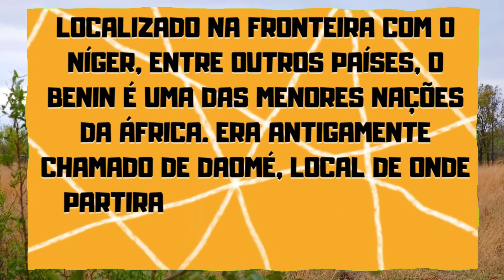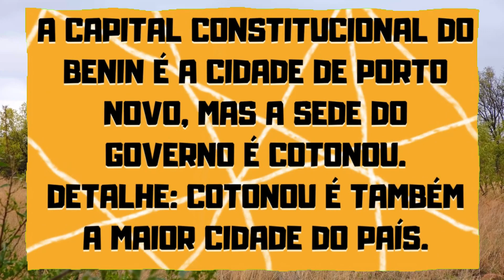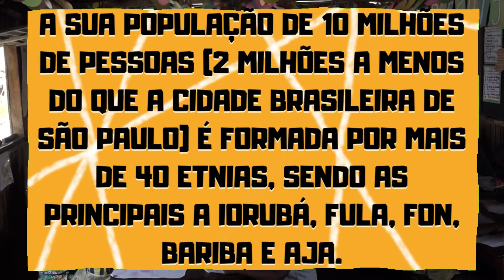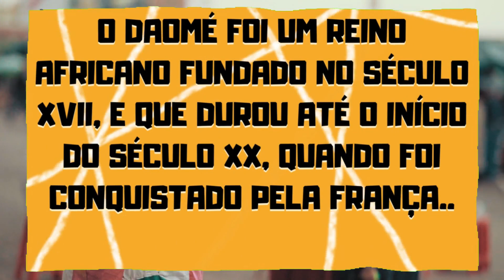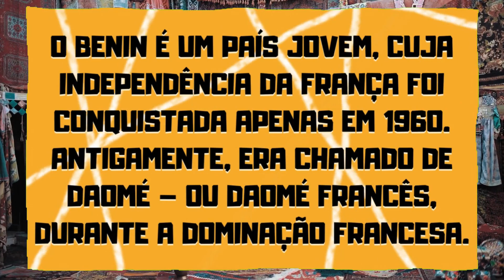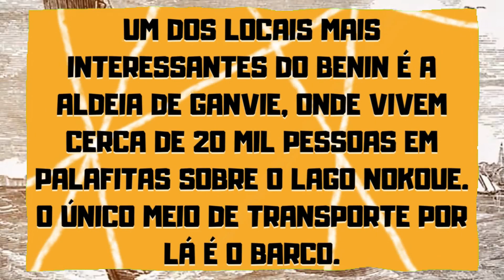AFRICANIZE-SE: CONHEÇA 15 CURIOSIDADES SOBRE O BENIN, ANTIGO REINO DAOMÉ